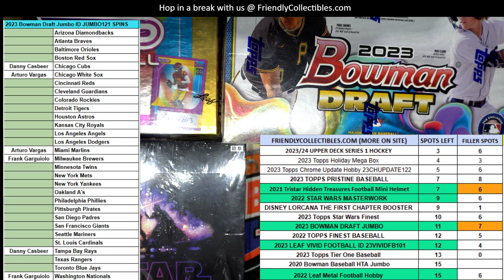Filler A for 2021 Tristar Hidden Treasures Football Mini Helmet Platinum ID PLATMINI203